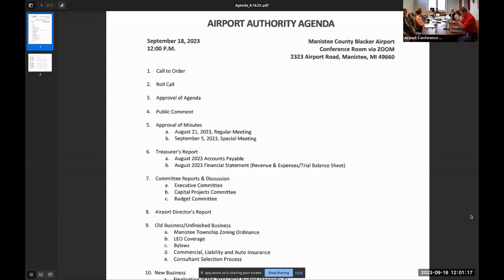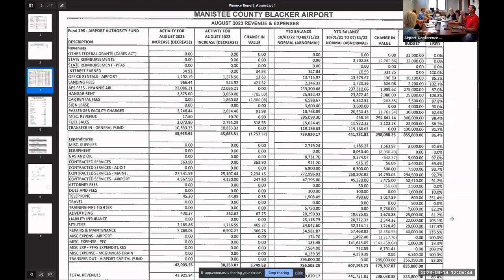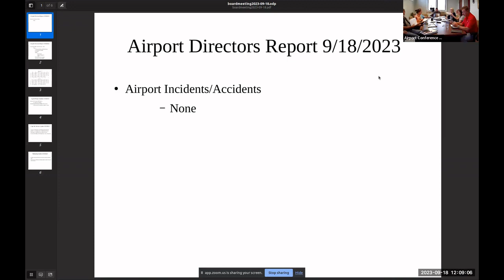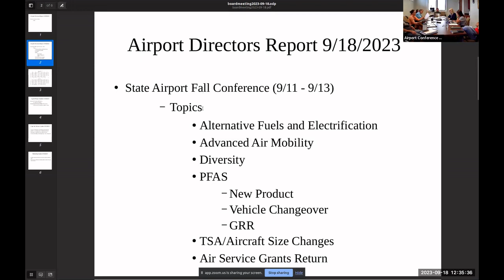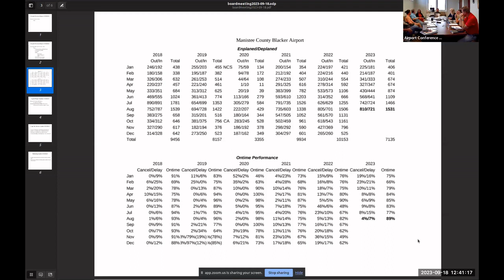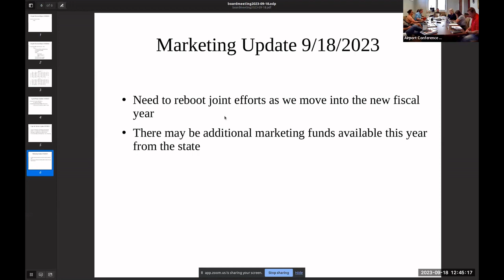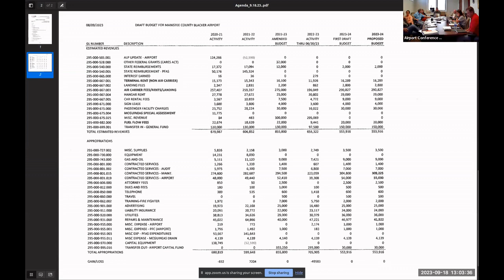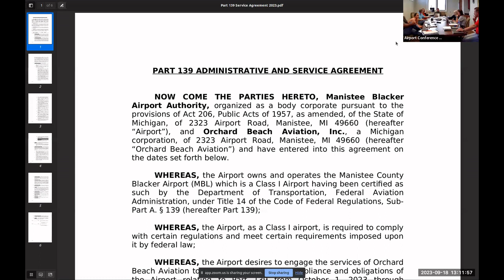Manistee Blacker Airport Authority Board Meeting 2023-09-18